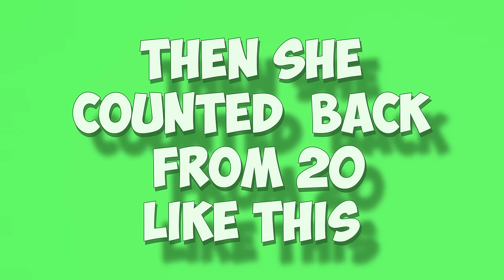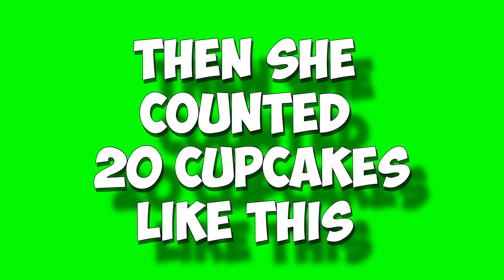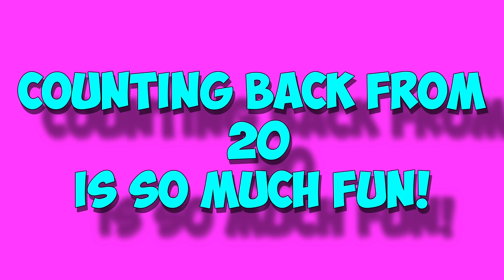Count Back from 20 with the Count Back Cat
I use this one with my youngest math students to help counting back from twenty. We dance the counting parts, and freeze during the verses! Have fun!